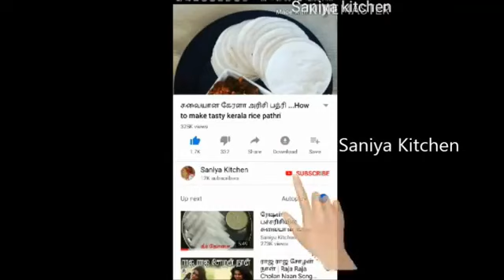4 மணி பலகாரத்துக்கு இத டிரை பண்ணுங்க /Goli ponda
4 மணி பலகாரத்துக்கு இத டிரை பண்ணுங்க /Goli ponda